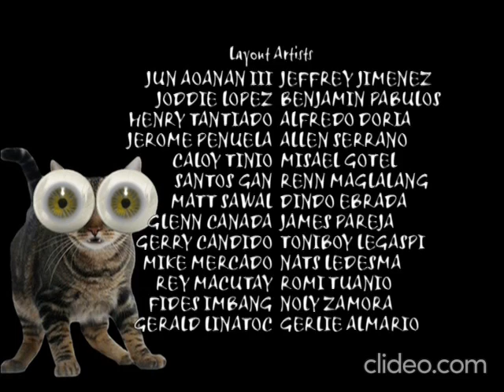Disney's Brandy & Mr. Whiskers in Lack of Brains vs Brawns/The No Sleep Over(USA)(8-21-2004)